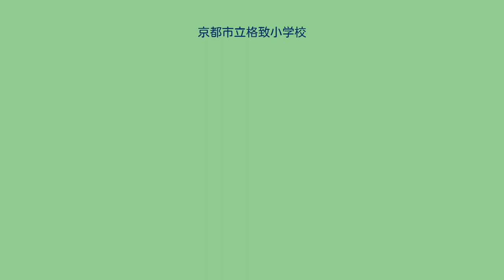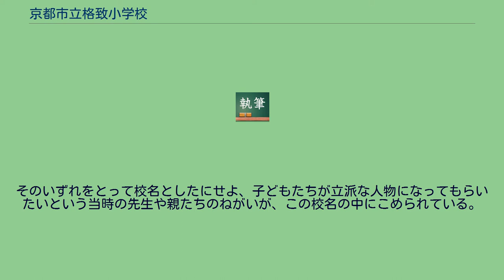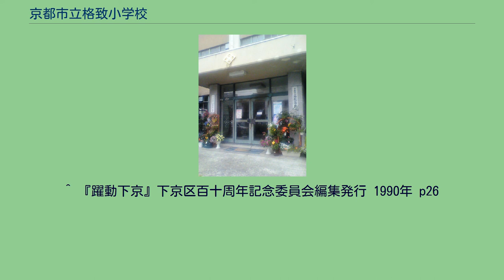京都市立格致小学校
京都府の公立小学校_(廃止)
京都市立格致小学校（きょうとしりつ かくちしょうがっこう）は、かつて京都府京都市下京区高辻通堀川東入西高辻町にあった公立小学校。
1991年度末をもって、修徳・豊園・有隣・開智の4校と共に京都市立洛央小学校に統合され、閉校した。
沿革史によると『明治11年(1878年)2月「格致学校」と改む。
按ずるに格致の称呼は、大学の「格物致知」より出でしものにして、本校当事者の届出により槇村知事の允許を得たものなり。
』 「格致」という名称は、大学の「格物致知」からでている。
これは大学の教科である礼・楽・射・御・書・数の六芸を修得するのが知を致すゆえんの意味である。
下に詳述するように、全児童数がほぼ100名規模となり、京都市立洛央小学校として統合された。
通学区　東は西洞院通東側　西は堀川通西側　南は松原通北側　北は四条通北側 教育目標　心の豊かさとたくましい実践力のある子どもの育成 研究主題　一人ひとりが考えを出し合い　お互いを高め合える授業 重点目標　多様な考えを　引き出す工夫をして 児童数 1年　17名 2年　16名 3年　20名 4年　20名 5年　13名 6年　17名 合計 103名 廃校後は、洛央小学校や堀川高校の第二教育施設などとして使用された。
2017年（平成29）年4月、近隣の醒泉小学校と淳風小学校が少子化のため統合され下京雅小学校となり、その新校舎を新築することなり、工事期間中はここ格致小学校跡地に建てられた仮校舎が使用された。
その後2020年（令和2年）4月には、下京雅小学校は元醒泉小学校跡地に完成した新校舎に移転した。
京都市は、下京雅小移転後の旧格致小跡地について、市内に残る貴重な用地である「将来用地」として、その使途を地域住民と共に考えていくとしている。
以上の21町がある。
町内区域は概ね上記の区域である。
以上、現在は傘鉾が一基、山が四基 この小さな格致学区にも歴史はあります。
醒ヶ井通と東中筋通を除いて、すべての通りはいずれも794年(延暦13年)に開通しました。
同年は桓武天皇が 長岡京を廃して平安京に遷都された年です。
^ 朱子学では「物に格りて知を致す」と読み、外界のいろいろの事物の道理をきわめつくして、自己の知をみがき窮めると得く。
陽明学では「物を格して知に致る」と読み、「物」は「わが心」の意で、自己の心を正すことによって、先天的の良知をみがくことができると解く。
そのいずれをとって校名としたにせよ、子どもたちが立派な人物になってもらいたいという当時の先生や親たちのねがいが、この校名の中にこめられている。
『閉校機関誌　格致』京都市教育委員会編集発行 1994年 13p ^ 第二次世界大戦中の堀川通拡張に伴ってなくなった町内がいくつかあるが、登記上の町名としては、上記の他にも現存している町名がある。
^ 『躍動下京』下京区百十周年記念委員会編集発行 1990年 p26